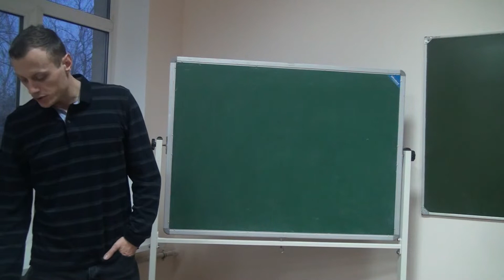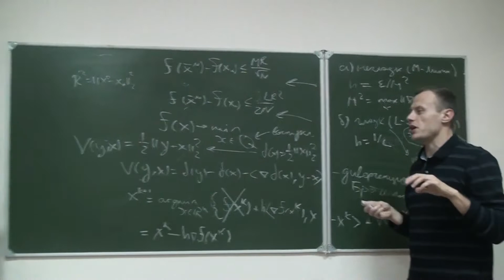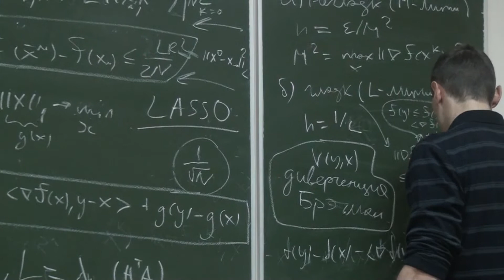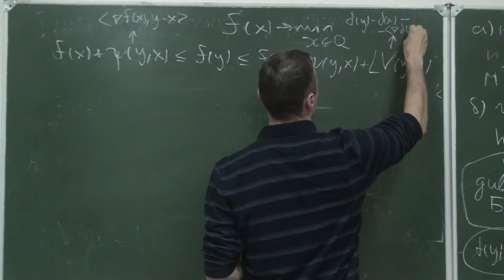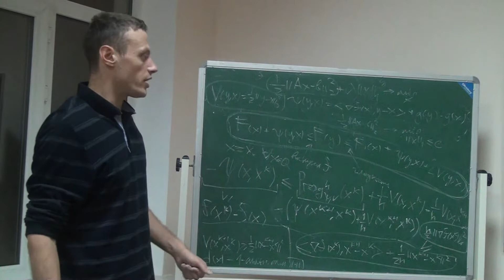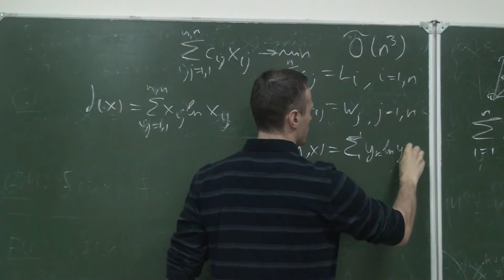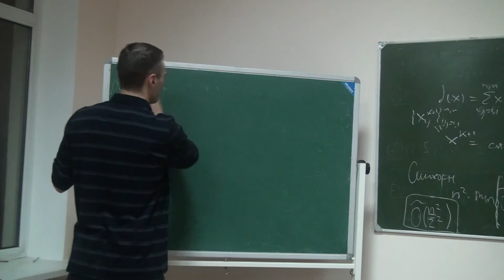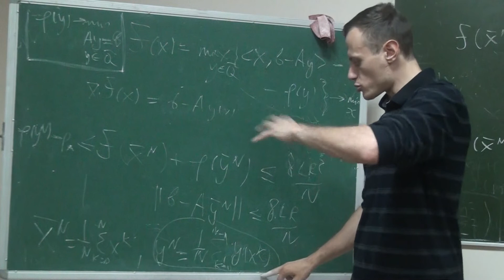А.В. Гасников (МФТИ). Мини-курс. Лекция 4. Концепция модели функции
Лекция 4. Концепция модели функции, оптимизация на множествах простой структуры

- Дивергенция Брэгмана.
- Оптимизация на множествах простой (относительно "проектирования" согласно дивергенции Брэгмана) структуры.
- Концепция относительной гладкости.
- Концепция модели функции.
- Примеры: композитная оптимизация, проксимальный метод Синхорна.
- Ускоренный и неускоренный градиентные методы для задач выпуклой оптимизации на множествах простой структуры в концепции модели функции (в условиях неточной модели и неточного "проектирования").
- Оптимизация на множествах непростой структуры (при аффинных ограничениях) - прямо-двойственные методы (введение).

Литература:
1. Nemirovski A. Lectures on modern convex optimization analysis, algorithms, and engineering applications. – Philadelphia: SIAM, 2015. – URL Chapter 5

2. Bubeck S. Convex optimization: algorithms and complexity // Trends in Machine Learning. – 2015. – V. 8, N 3–4. – P. 231–357. – URL

3. Тюрин А.И., Гасников А.В. Быстрый градиентный спуск для задач выпуклой минимизации с оракулом, выдающим (δ,L)-модель функции в запрошенной точке // ЖВМ и МФ. – Т. 59. – 2019 (в печати). – URL (основной источник)

4. Гасников А.В. Современные численные методы оптимизации. Универсальный градиентный спуск. – М.: МФТИ, 2018. – 166 с. – URL параграфы 2, 3 (основной источник)